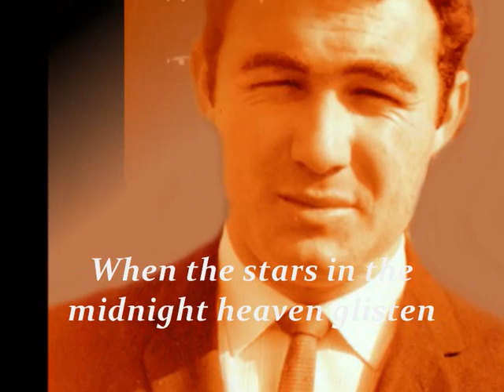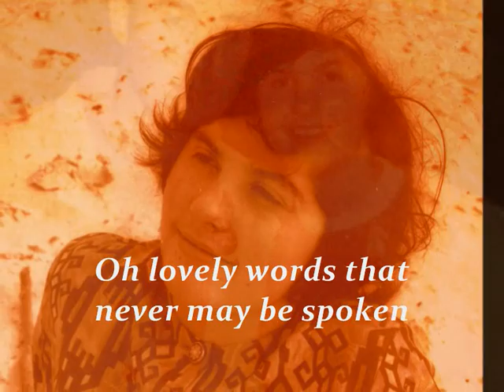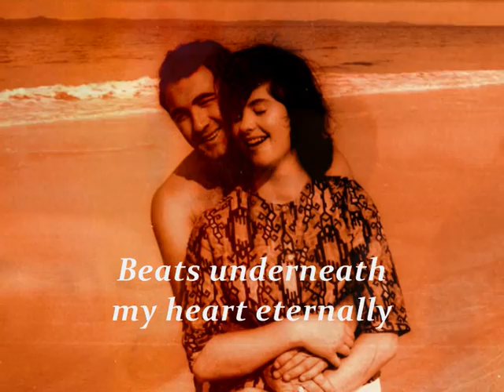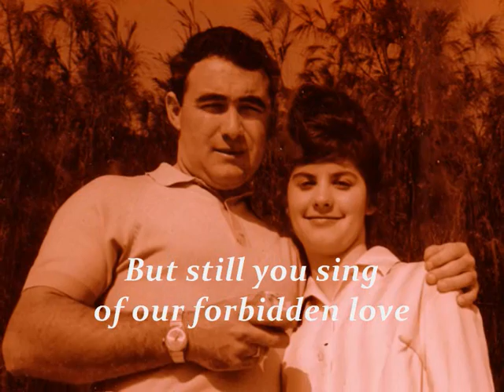Robin Donald sings Forbidden Melody (Musicia Proibita)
Australian tenor ROBIN DONALD sings FORBIDDEN MELODY (Music Proibita) composed by Martino Stanislao Luigi Gastaldon. Non professional recording sung at age 21.